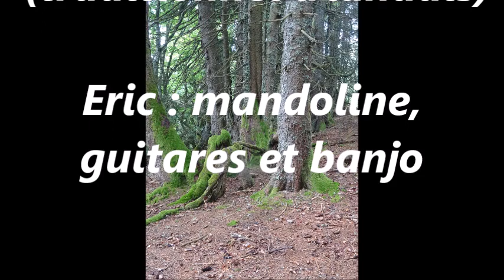Des arbres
Eric : guitares, mandoline et banjo.